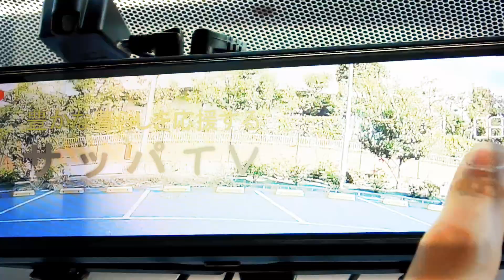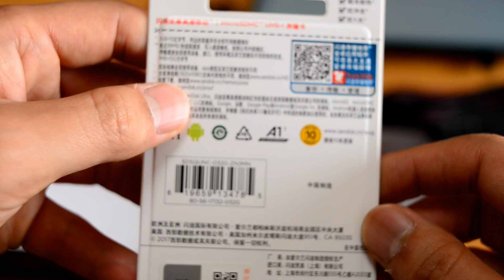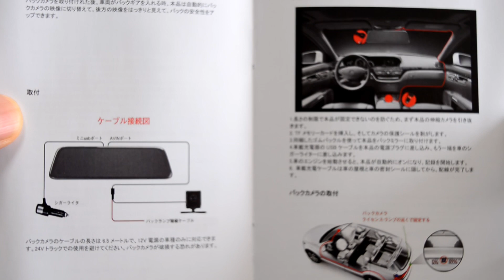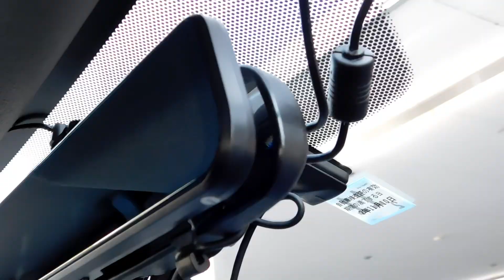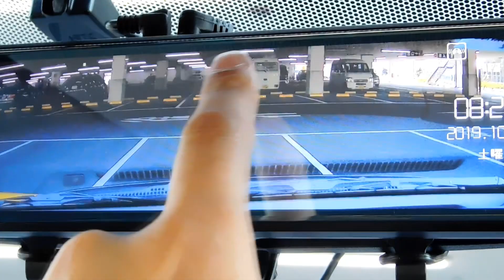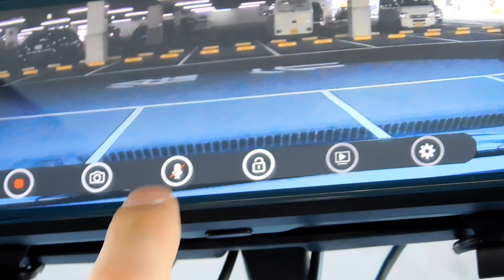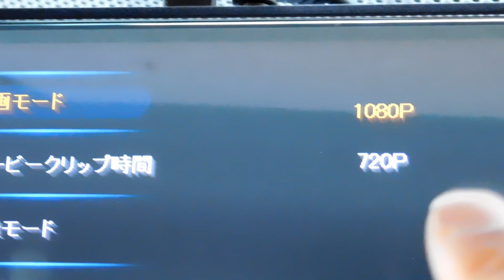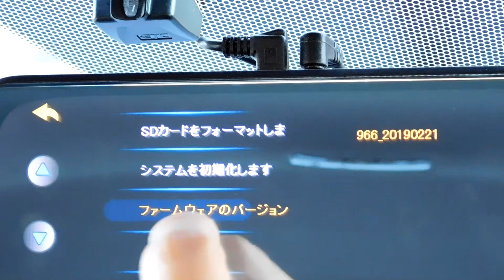安いけど高性能人気おすすめミラー型ドライブレコーダー【AWESAFE】激安車ドラレコAW-H12前後カメラ防水煽りあおり危険運転記録録画動画衝撃映像amazonアマゾン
■商品詳細はこちら↓

【今なら1000円OFF！！】
「JPZW6324」
￥7,580→￥6,580

(サッパのリアルな日常が見れるぞ)